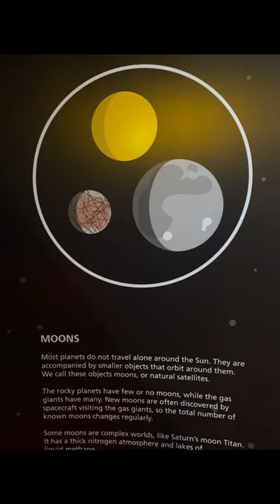International Space Centre - Leicester!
The National Space Centre is a space science and astronomy museum and educational resource that also runs a space research program in collaboration with the University of Leicester. It may be found in Belgrave, Leicester, England, next to the River Soar on the north side of the city.

The multi-award-winning National Space Centre in Leicester, the UK's space metropolis, promises an extraordinary experience. Visitors may climb the renowned rocket tower, engage in a performance in the biggest dome planetarium in the UK, and explore six galleries packed with rockets, satellites, and meteorites.
Visitors will see an exhibit of well-known spacesuits in the Welcome Hall. These include Tim Peake's Sokol spacesuit, the EVA spacesuit Matt Damon wore in the blockbuster The Martian, and Buzz Aldrin's Constant Wear Garment (space underwear! ), which he wore while preparing for the momentous Apollo 11 mission.
With interactive galleries that take visitors from Earth through our Solar System and out into the known and unknown Universe, these items and many more tell the tale of past, present, and future space travel.
 One of the most recognizable features to the Leicester skyline is the 42-meter-tall Rocket Tower, which houses the Center's rocket collection. To address the age-old issue of "how on earth do you go to the bathroom in space," the Into Space gallery allows visitors to go through a replica of the Columbus Modules from the International Space Station. But why is Leicester a good location for space?